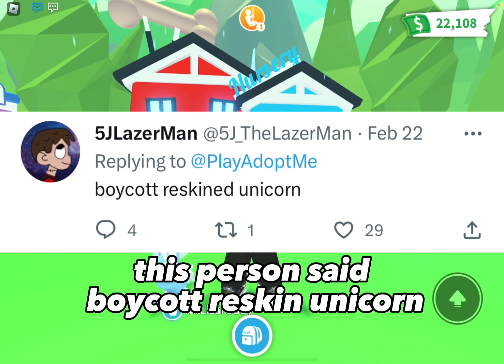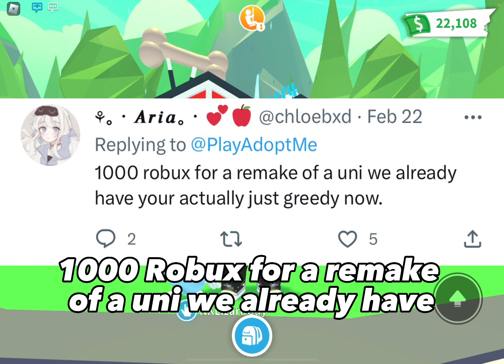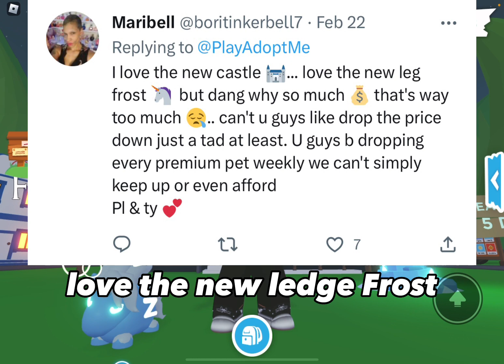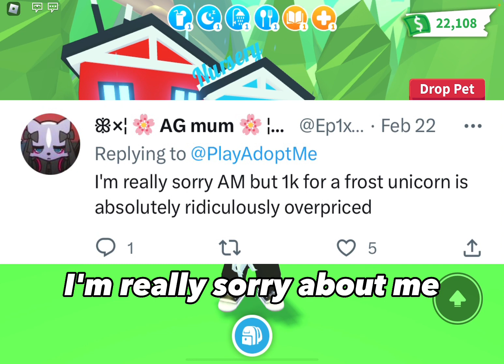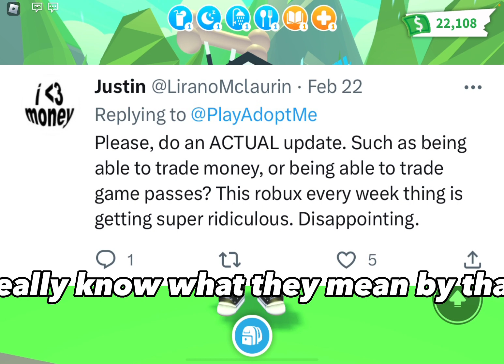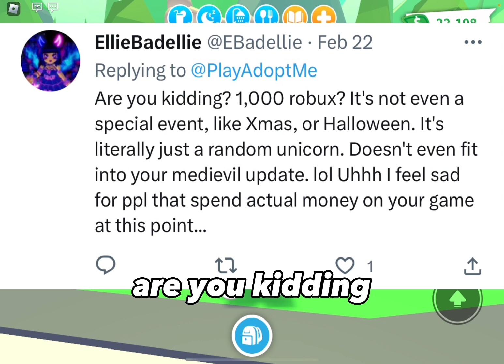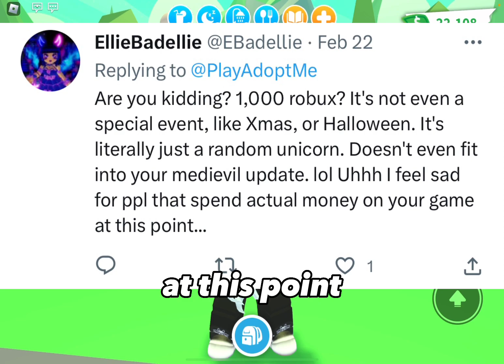Adopt Me Drama… (Players Are Angry)